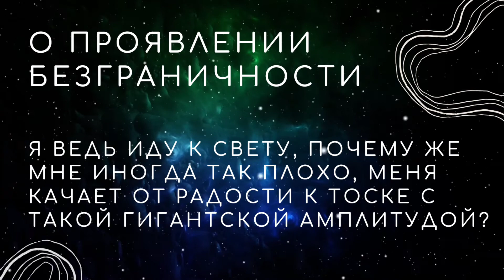Наша безграничность дает о себе знать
Вы говорите: «Я же иду к свету, почему же мне иногда так плохо, почему я впадаю в депрессию, почему меня качает от радости к тоске с такой гигантской амплитудой, что со мной не так?»

С вами все в порядке. Эта амплитуда – тоже показатель вашей безграничности.